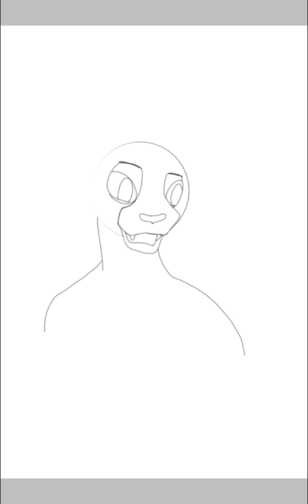Cheetah Gamer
This was a request from one of my subscribers Century Productions, if any of the rest of my darlings would like to request an oc drawing, do so in the comments below :3